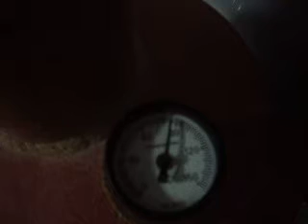Alquimia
Experiência alquímica realizada pelo Prof. Gleison Vieira. Trata-se de Espagíria com uma retorta de vidro e um destilador de barro.